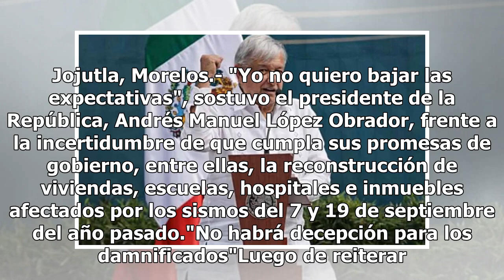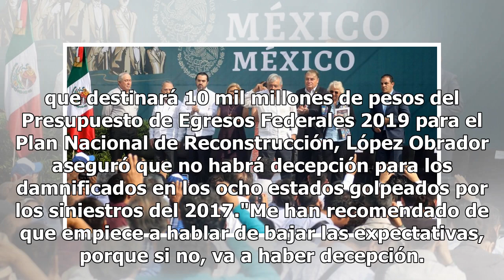AMLO confirma 10 mil mdp del Presupuesto 2019 a Plan de Reconstrucción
Jojutla, Morelos.- "Yo no quiero bajar las expectativas", sostuvo el presidente de la República, Andrés Manuel López Obrador, frente a la incertidumbre de que cumpla sus promesas de gobierno, entre ellas, la reconstrucción de viviendas, escuelas, hospitales e inmuebles afectados por los sismos del 7...